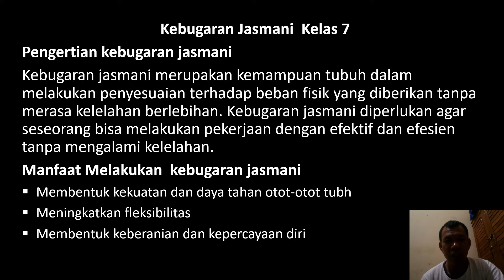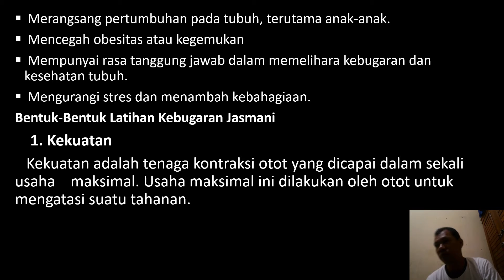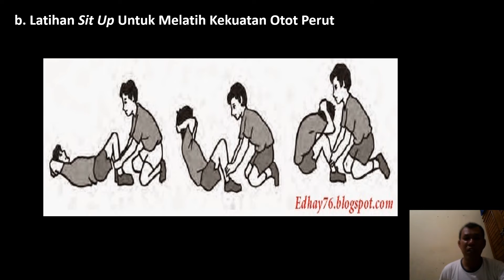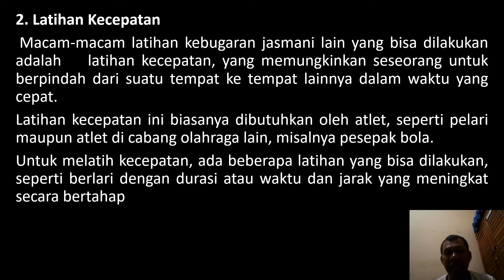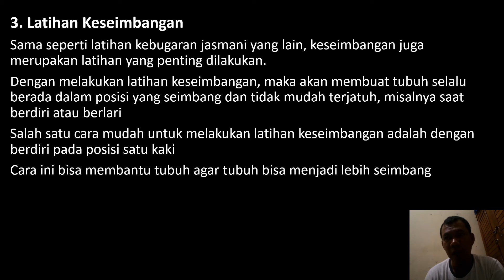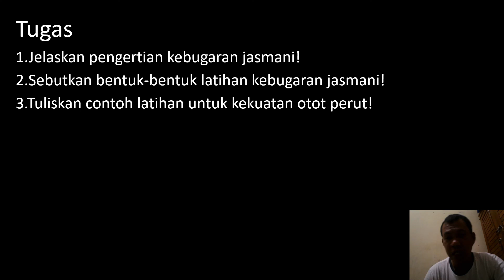video 8 kelas 7